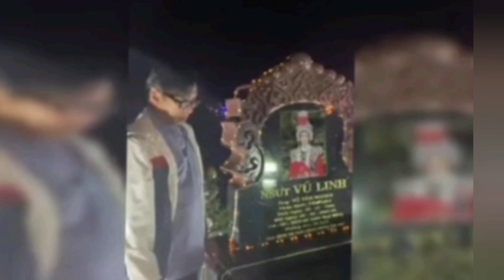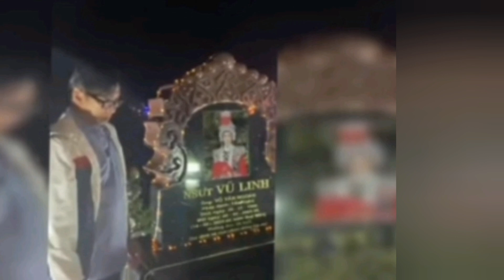Sáng 16/10, Bác sĩ Long Báo Tin Vui Chắc Danh Hề Hết Đường Về Mỹ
Sáng 16/10, Bác sĩ Long Báo Tin Vui Chắc Danh Hề Hết Đường Về Mỹ_Lang Thang Vlog